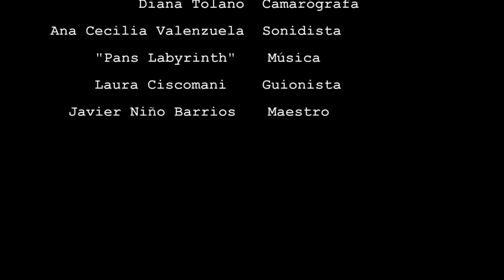Cortometraje EL POZO